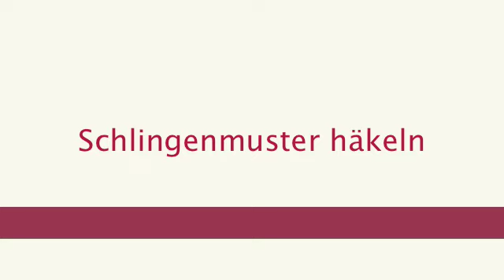Schlingenmuster häkeln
Dieses Schlingenmuster eignet sich als Bordüre oder für Kinderpullover. Sehr schön sieht es auch in Kombination mit Gestricktem aus. Wie man dann Häkel- und Strickteil miteinander verbindet, sehen Sie in meinem Video "Maschen aus Häkelstück herausstricken". Das hier gestrickte Stück ist mit Alpakawolle gestrickt.